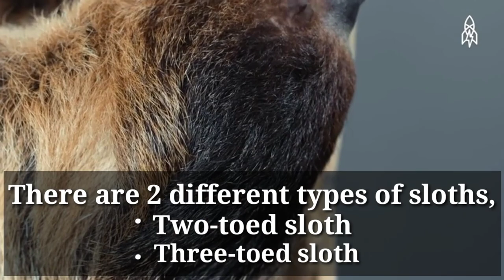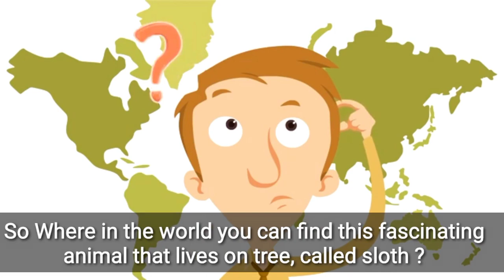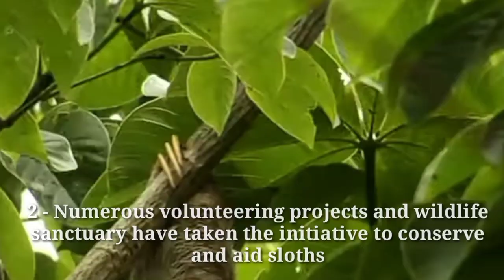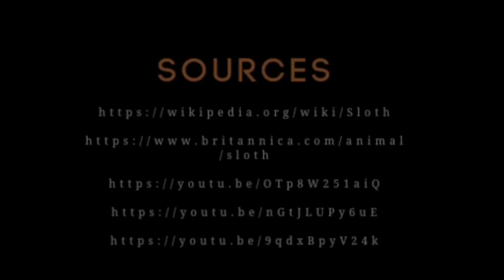International Sloth Day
Celebrate this World Sloth day with us! As we take a slow ride through the jungle and get a closer look at these slowest mammals
 'The Sloths'
Did you know that without sloths there would be no avocados!!

But, what are Sloths? What is their importance?

Note: _This channel and I do not claim any right over any of the graphics, images, songs used in this video.